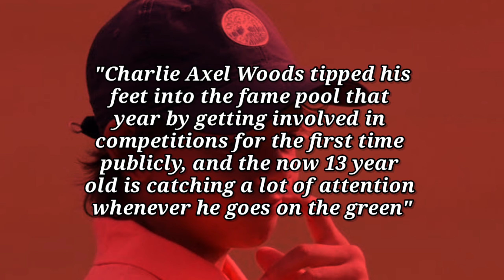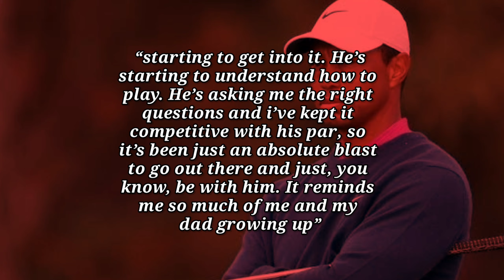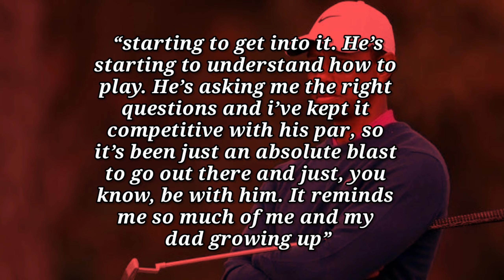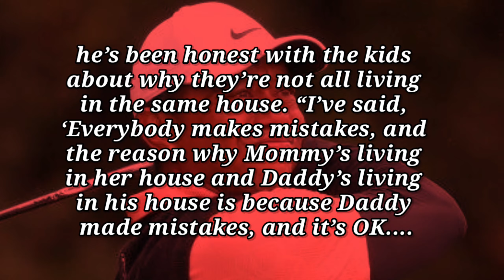How Scary Good Is Tiger Wood's Son? | The Truth Behind Charlie Woods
Even if you know nothing about golf, you know TigerWoods. He’s won 15 major championships, earned a mind-bending 82 PGA Tour victories which ties him for the most PGA Tour victories of all time and, in 2019, he was awarded the highest civilian honor in the United States: a Presidential Medal of Freedom.